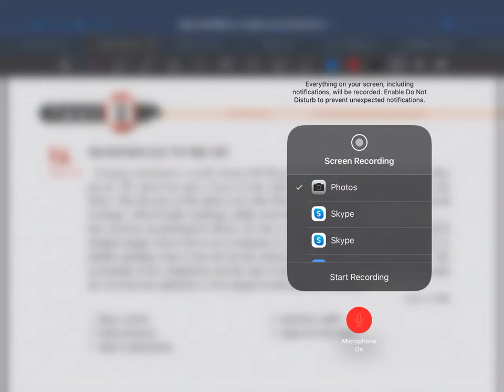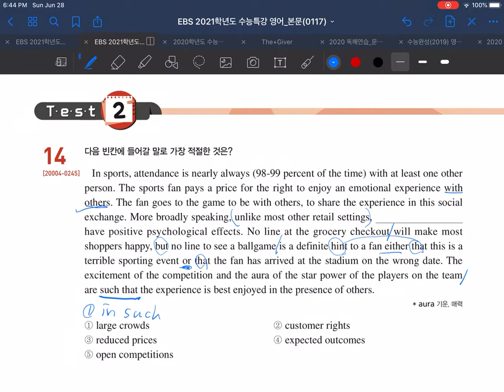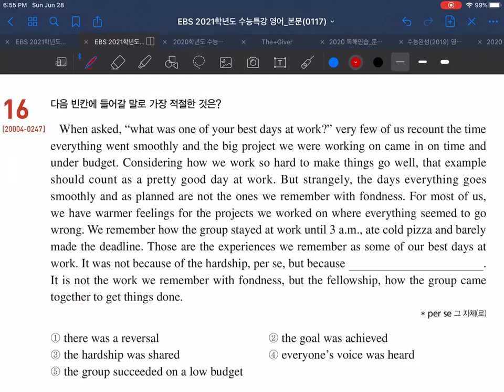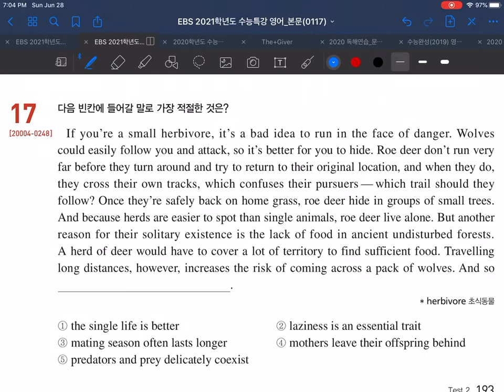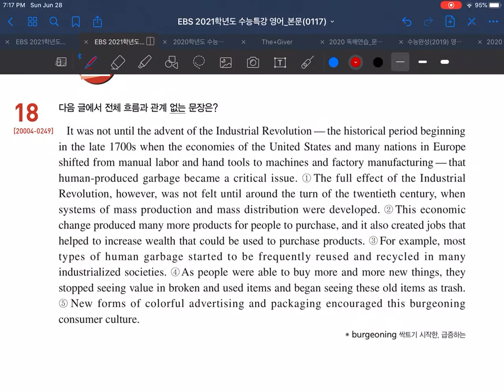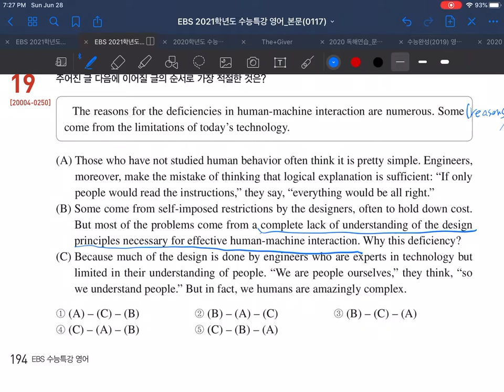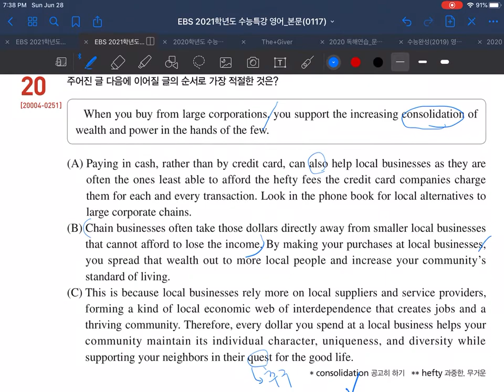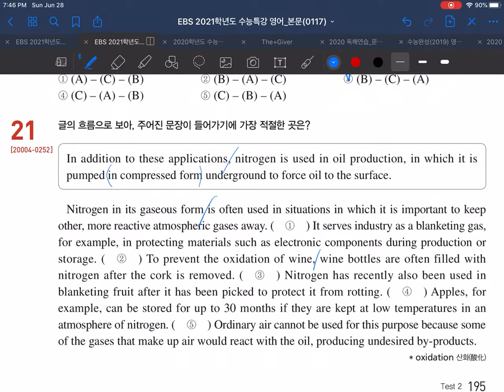수특영어test2 14-21번